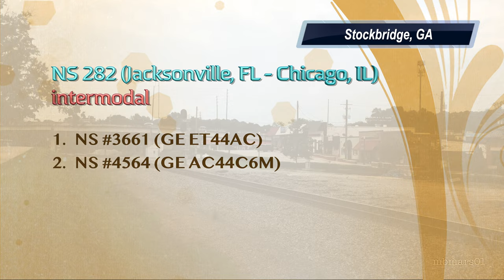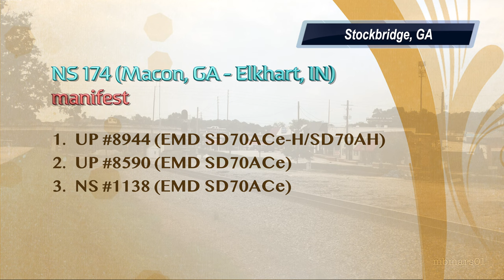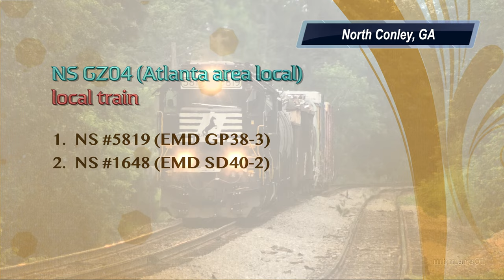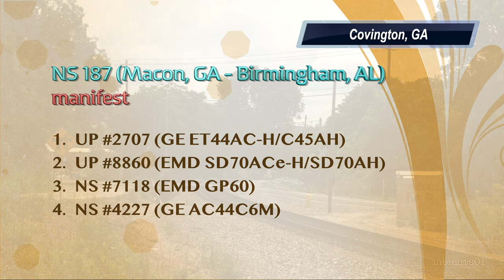[8S][4k] Norfolk Southern Trains South of Atlanta, Atlanta South & Griffin Districts, GA 07/12/2022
In this video, we visit the Norfolk Southern Atlanta South and Griffin Districts.  Plenty of rail action promises great entertainment. After watching the morning northbound parade in Stockbridge, GA on the Atlanta South District with four trains (NS 231, NS 282, NS 174, NS 23N) and lots of SD70ACe units, the local GZ04 with GP38-3 and SD40-2 power is caught at North Conley. After an excursion to Constitution (not Covington as mentioned in the video), where massive manifest NS 187 with a UP ET44AH leader shows up, we return to North Conley to see another manifest, NS 368, with eclectic power and also a UP leader go by. Eventually, we switch to the Griffin District, where intermodal NS 221 is caught in Hampton, GA. Enjoy!